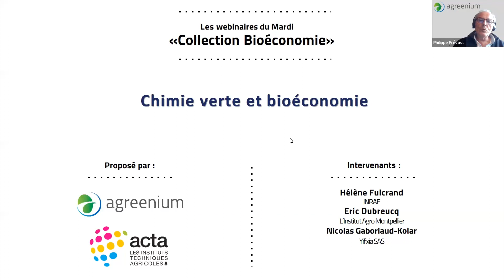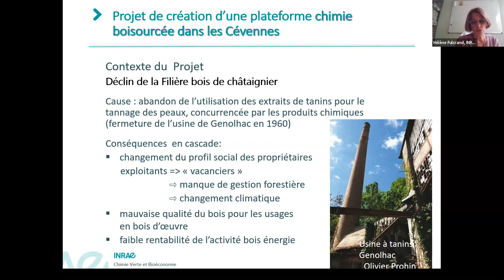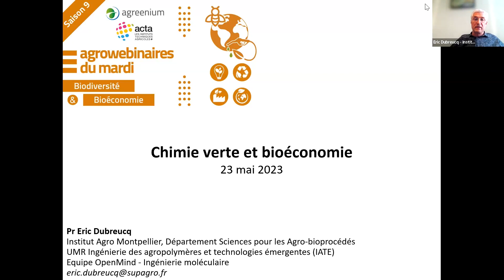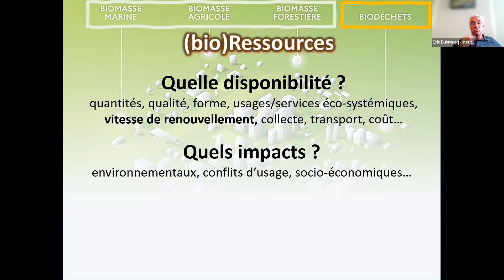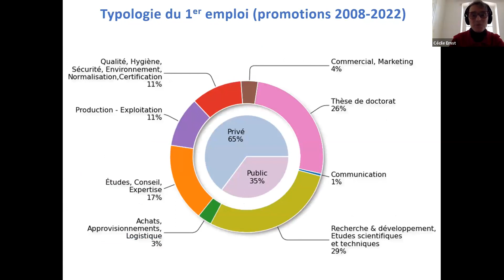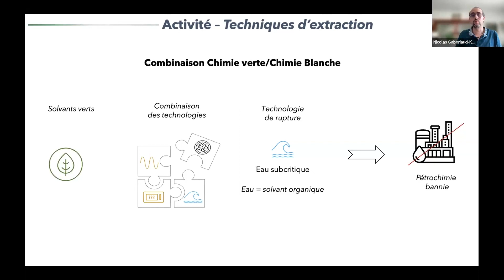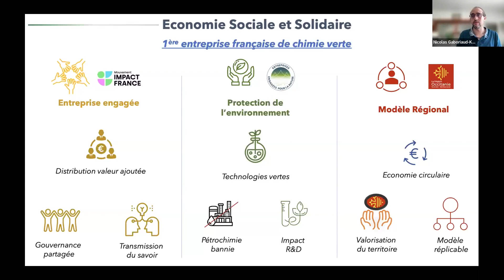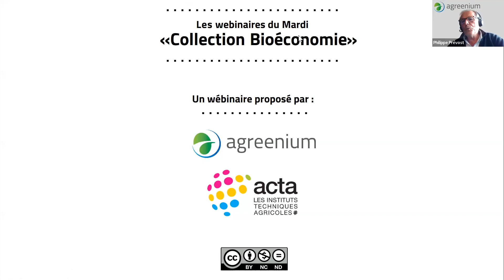Chimie verte et bioéconomie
Le Mardi 23 mai 2023 : Chimie verte et bioéconomie Avec : Hélène Fulcrand, INRAE Eric Dubreucq, Institut Agro Montpellier Nicolas Gaboriaud-Kolar, YIFIXIA SAS

Les enjeux posés par la chimie verte seront abordés par la présentation d’une part d’un projet de recherche autour du châtaignier et d’autre part par l’exposé des choix de formation engagés dans l’option « Chimie des procédés pour le développement durable » Le témoignage d’une jeune entreprise viendra illustrer les différentes dimensions des problématiques posées, du sourcing des produits aux interactions avec des acteurs très divers, à l’intégration de la chaîne de valeur jusqu’au développement des filières.